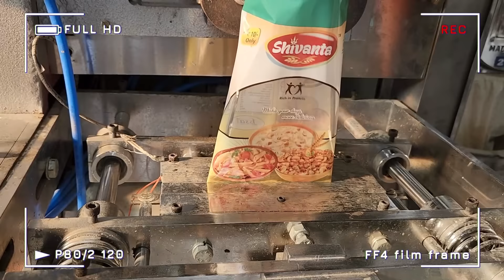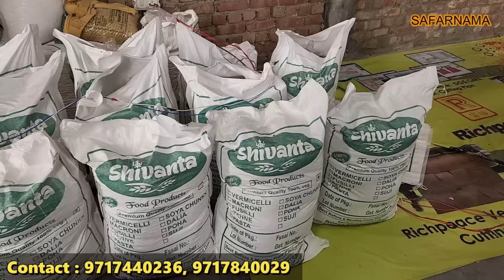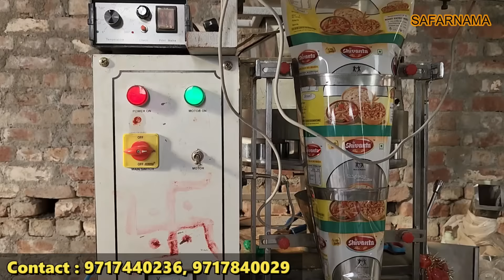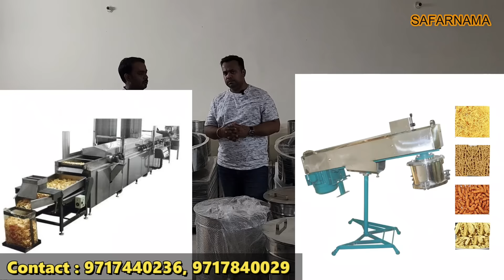पास्ता, मैकरोनी मेकिंग बिज़नेस | Pasta Macroni Manufacturing Plant & Machine | Food Business 2022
Namaskar dosto...!
I'm back again with another new interesting video about pasta, macroni making machine in Delhi

1- Kurkure Making Machine
2- Puff Making Machine
3- Namkeen Macking Machine
4- All Types Pouch Packaging Machines
5- Roaster Machine
6- Frayer Machine
7- Material Mixture Machine
8- Masala Packing Machine

pasta business,
pasta plant,
royal food processing and packaging
pasta making machine,
macroni business,
macaroni making machine,
pasta machine,
macaroni plant,
vermicelli machine,
sevai machine,
noodles making machine,
noodles banane ki machine,
pasta banane ki machine,
macaroni banane ki machine,
macaroni pasta making machine,
automatic pasta making machine
automatic macaroni making machine
PACKING MACHINE
packing machine
business ideas
packaging machine